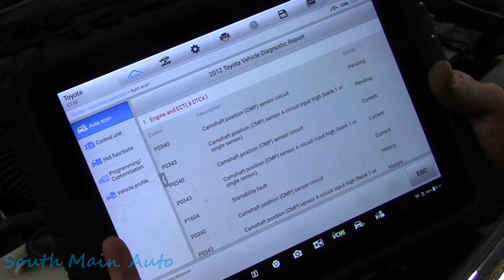Squirrel vs Toyota Tacoma - Part I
In this video I have a look at customers 2012 Tacoma that came in with the engine light on for some cam sensor codes. Didn't take long to find the culprit. Seems to be a red squirrel made his little house inside this yota 🐿🥜

The South Main Auto Amazon Store:

Just ship it here:

47 S. Main St